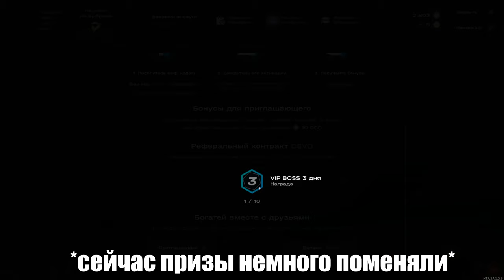ОБЗОР СЕРВЕРА ЮТУБЕРА - DEVO PROJECT В MTA!ВСЁ ТАК ПЛОХО?ПРОХОДИМ КВЕСТЫ!КУПИЛ ПЕРВУЮ ТАЧКУ!ПРОМОКОД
🔥ВВОДИ ПРОМОКОД "EVEN" И ЗАБИРАЙ БОНУСЫ!